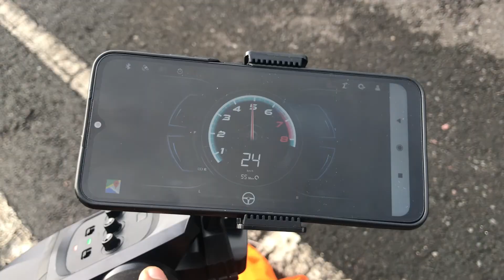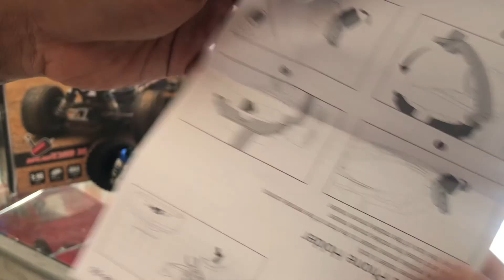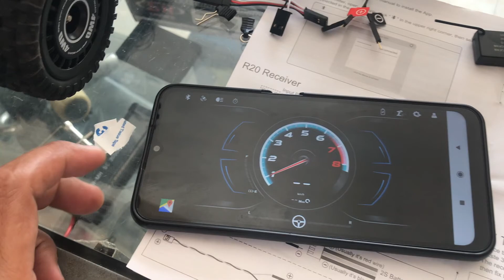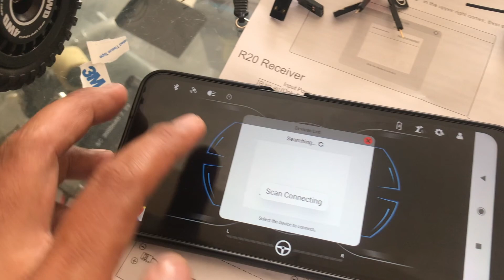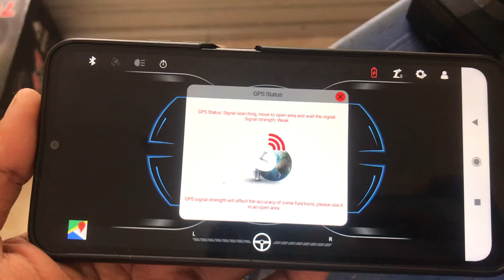RC BUGGY MJX 16207 WITH GPS SYSTEM !!!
link banggood